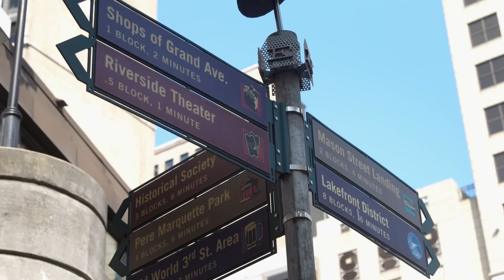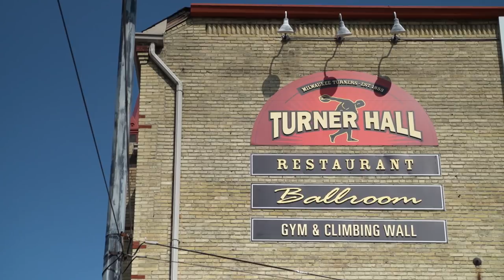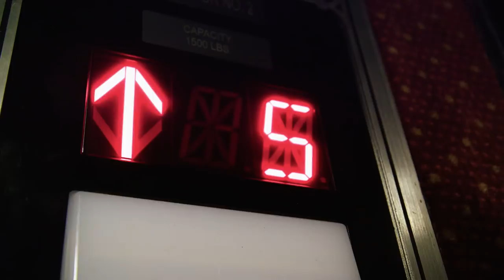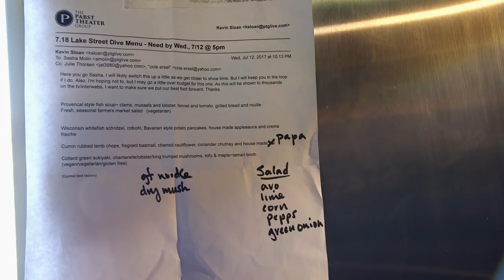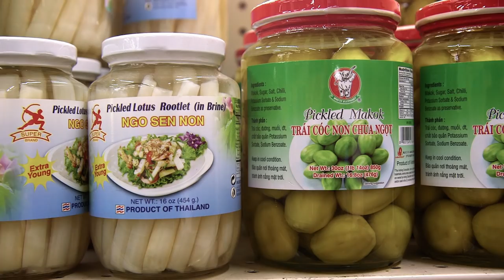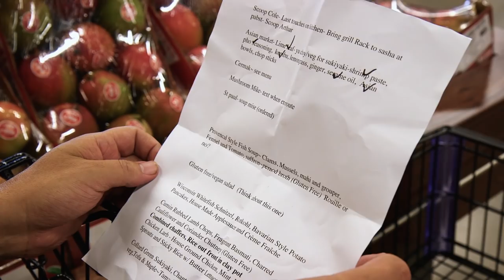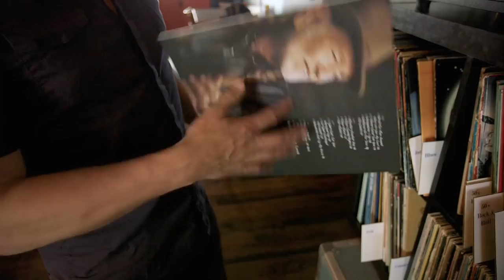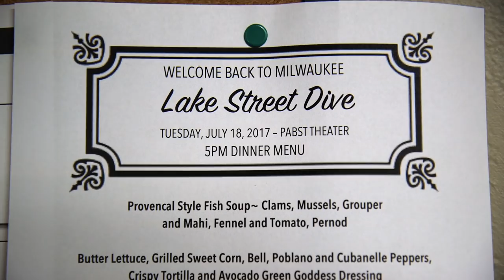Wisconsin Foodie - The Pabst Theater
In this episode of Wisconsin Foodie we go behind the scenes at The Pabst Theater in Milwaukee, WI to get a rare peek into the kitchen of rockstars. The Pabst Theater has been a well-known landmark for entertainment in Milwaukee for generations. What’s less known, however, is the amazing chef treatment that every act gets when they come through Milwaukee. We join Pabst Theater Group Chef Kevin Sloan and Cole Ersel as they picks up ingredients and prepare dinner for tonight’s musical guest Lake Street Dive. Each night of the week Kevin and his crew will cook for a new band and find inspiration for that meal by listening to their music and researching the band. Today we make stops at an asian market, a mushroom grow op and an international grocery store.

Director: Arthur Ircink
Executive Producer: Arthur Ircink
Host: Kyle Cherek
Camera: Dan Peters, Arthur Ircink, Nelson Schneider
Lead Editor: Ryan Sarnowski
Editor: Nelson Schneider
Assistant Editor: Carol Brandt
Colorist: Nick Eason